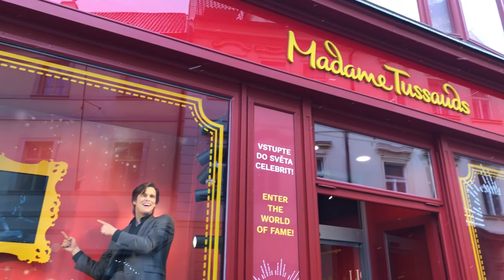Hitler’in bombalamaya kıyamadığı şehir | Prag, kar manzarası, dans eden ev, ceza, domuz eti, kale.